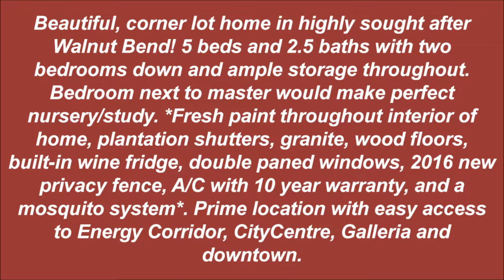$419,000 - Cedar Creek Dr in Houston, TX - Virtual Open House Tour